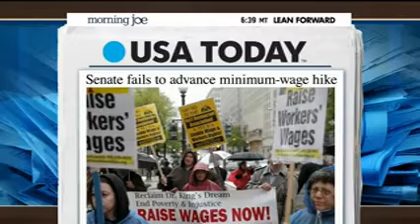Manchin Discusses Minimum Wage Vote on Morning Joe